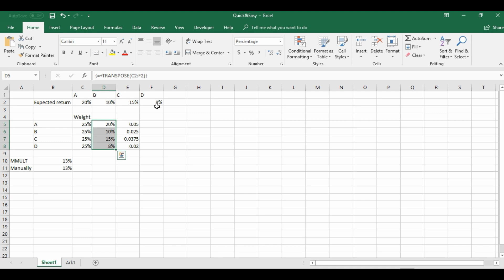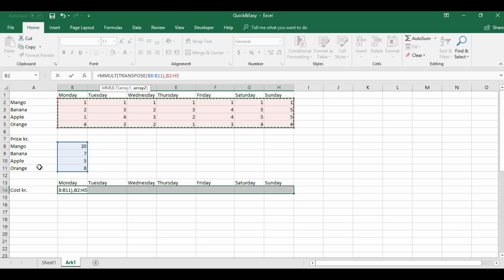Mmult and transpose functions explained.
This video explains the basic of mmult and transpose functions in a spreadsheet.

Transpose starts from 2:22